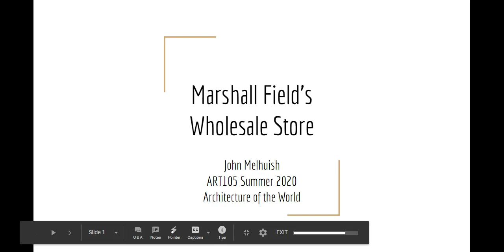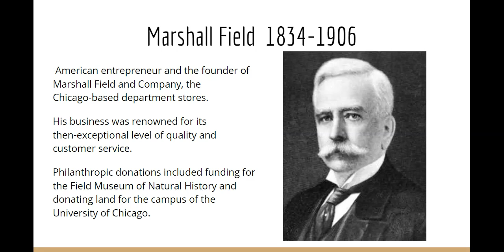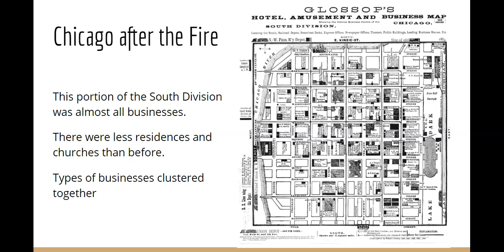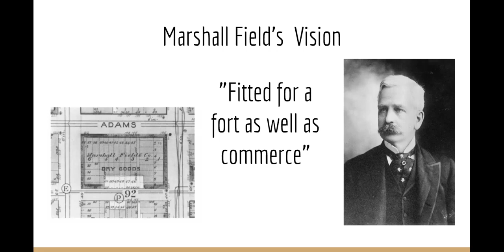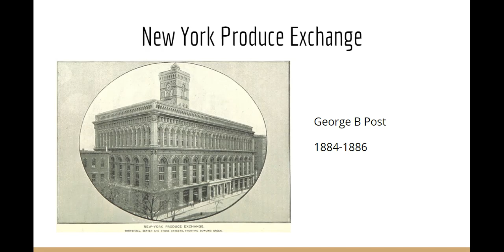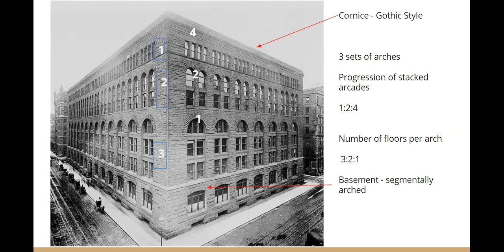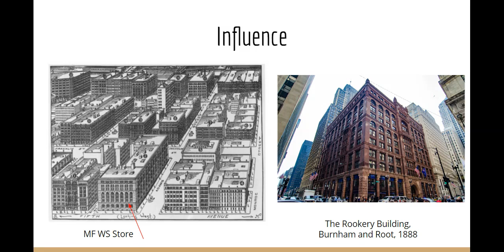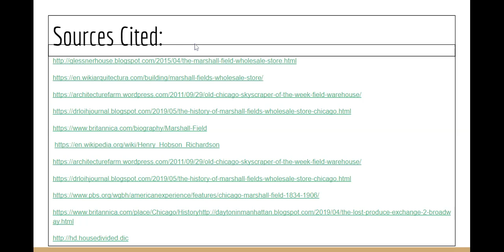Marshall Field's Wholesale Building... not sure why I made this but oh well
John Melhuish